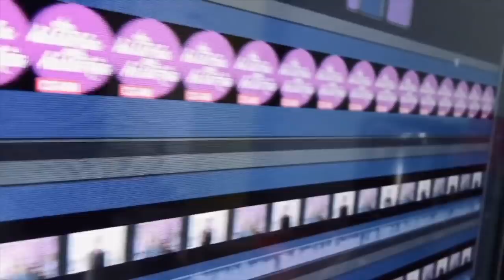Claudia de Icaza pone los puntos sobre las íes. Aída contra Carlos, ¡qué bonita familia! (79/2020)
Claudia de Icaza comenta las notas más sobresalientes del  entretenimiento y de la vida en general si es que las hay.